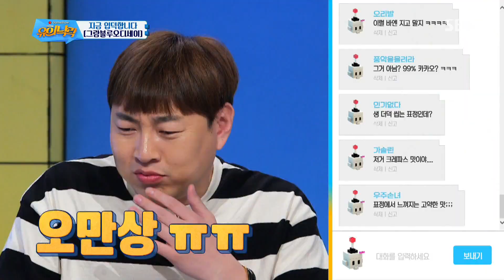소혜, 다크초콜릿 쌉쌀한 맛에 ‘오만상’ @게임쇼 유희낙락 26회 20170707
게임쇼 유희낙락 26회 20170707 SBS

소혜는 마성의 다크초콜릿 맛을 보고 그 특유의 맛에 오만상을 찌푸린다.